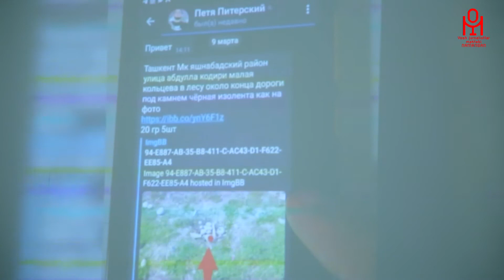Namanganda giyohvandlikni oldini olish uchun interaktiv seminar o'tkazildi. (bunaqasi bo'lmagan)